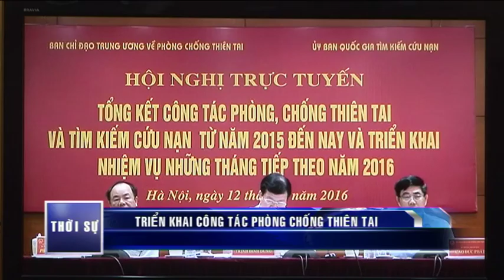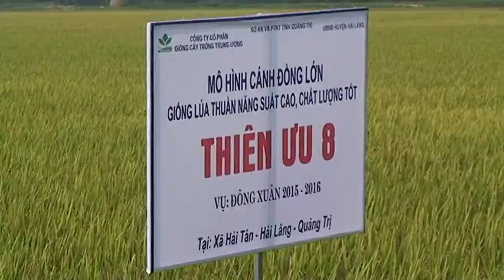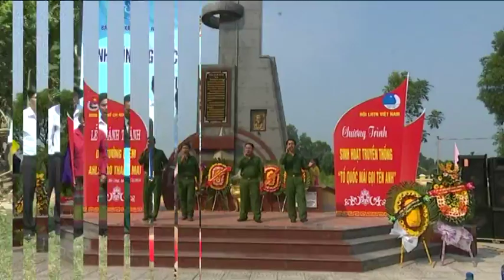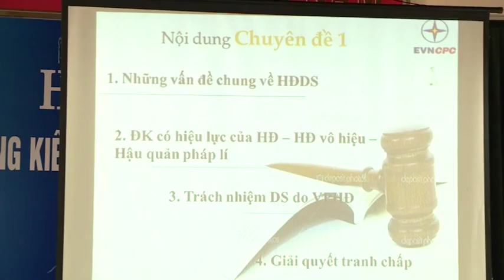Chương trình thời sự tối ngày 12/05/2016